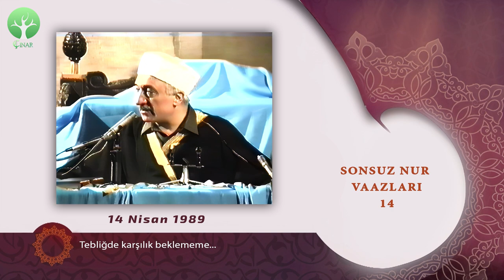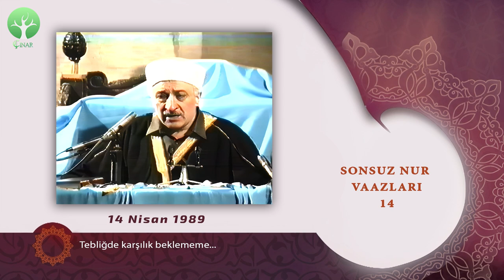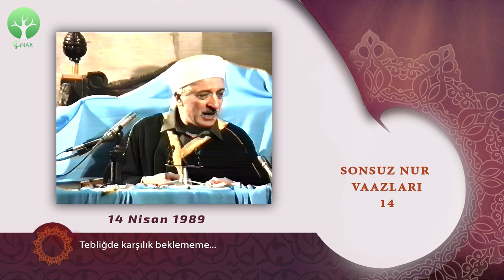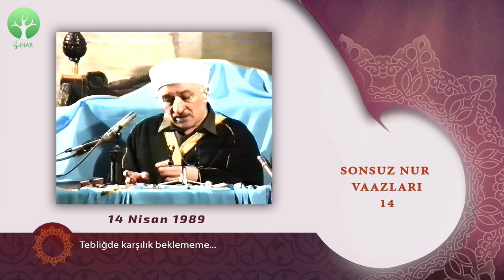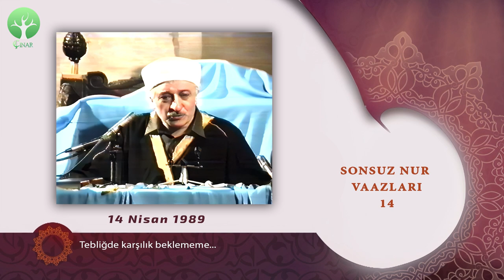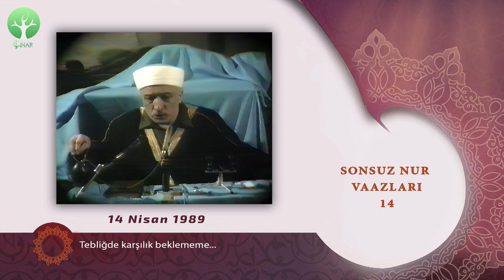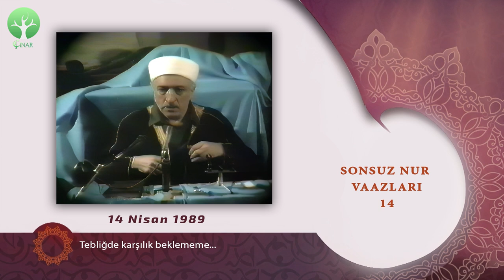Efendimiz'in (sav) Tebliğ Sıfatı - 3 | Sonsuz Nur Vaazları 14 | M. Fethullah Gülen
𝐄𝐟𝐞𝐧𝐝𝐢𝐦𝐢𝐳'𝐢𝐧 (𝐬𝐚𝐯) 𝐓𝐞𝐛𝐥𝐢𝐠̆ 𝐒ı𝐟𝐚𝐭ı - 𝟑
14 Nisan 1989 - Valide-i Cedid Camii
1. Allah, Kur’an’da Efendimiz’e ismiyle hitap etmemiştir
2. Düşmanları bile O’nu (sav) takdir ediyordu.
3. Tebliğde önemli bazı hususlar:
3.1. Fertleri iyi tanımak…
- Efendimiz’in (sav) Hz. Ömer’e uyguladığı tebliğ metodu…
- Efendimiz’in (sav) Cüleybib’i günahlardan alıkoymak için uyguladığı metot
- Cezîretü’l-Arap’a gidiniz, o Zatın o zamana nispeten yaptığını yüzde birisini acaba yapabilir misiniz?
3.2. Tebliğ ettiği hususları yaşamak…
                  - Abdullah ibn-i Selam’ın bu simada yalan yok demesi…
                  - Efendimiz (sav) kulluğunda herkese örnek olmuştu…
                 -  Îlâ hadisesi ve Efendimiz’in örnek hayatı…
3.3. Tebliğde karşılık beklememe…
                 -  Efendimiz’in (sav) hicrette kullanacağı bineğin ücretini ödemesi…
- Ebul Heysemi’t-Teyyihani’nin evinde yaşananlar…
- Efendimiz’in (sav) kızı Fatıma’ya nasihatleri…
3.4. Tebliğ yaparken karşılaşılan zorluklara dayanma: Çile